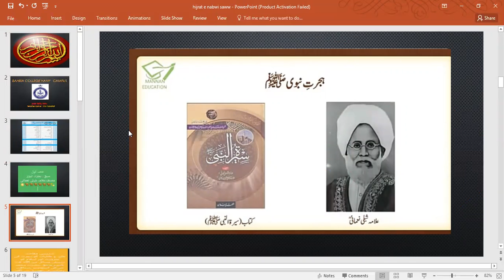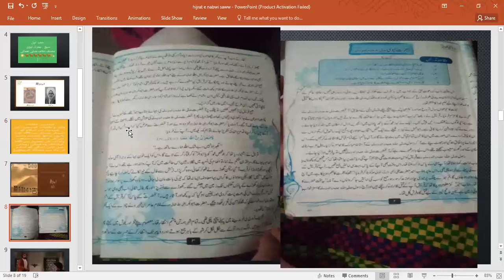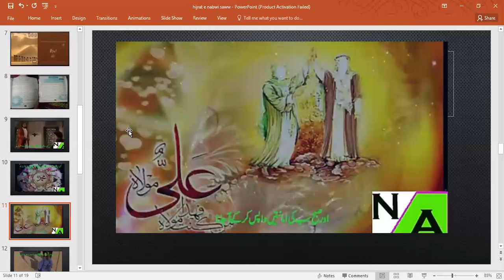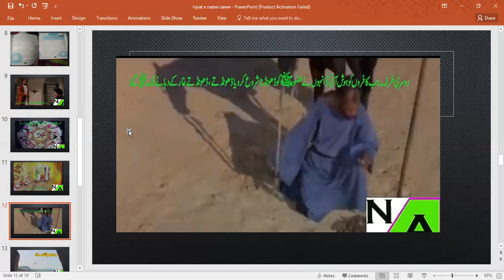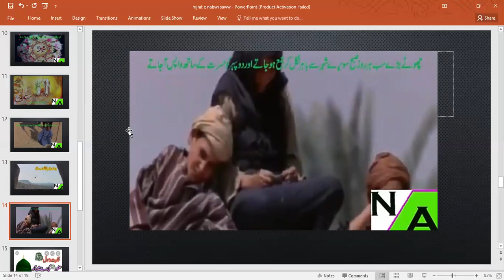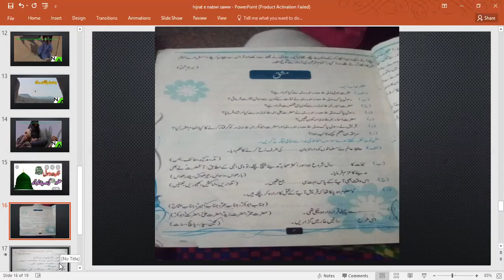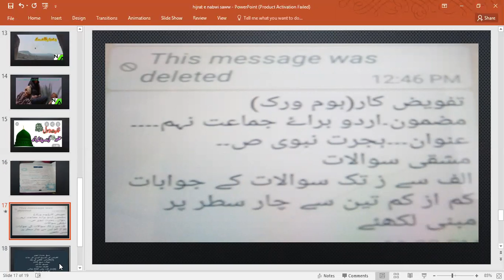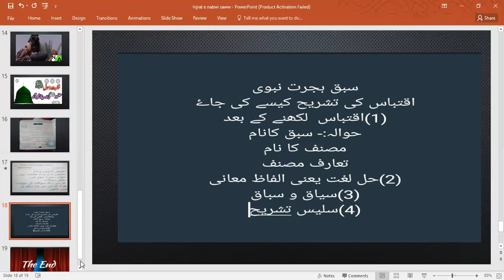9 FB URDU V7